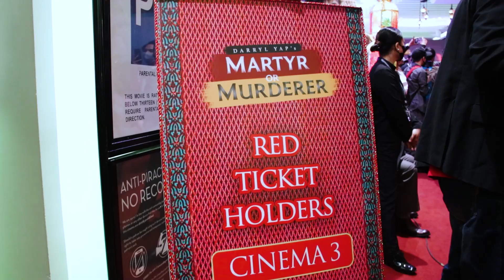'Martyr or Murderer' Premiere Night Highlights I Sen. Imee Marcos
Makisaya sa Morrocan inspired na Grand Premiere Night ng 'Martyr or Murderer' noong February 27 sa SM North Edsa.

Ituloy natin ang kwento! Isama ang buong pamilya, buong barkada, buong barangay at buong Pilipinas. Ito na ang second part ng Marcos Trilogy! Written and Directed by Darryl Yap.